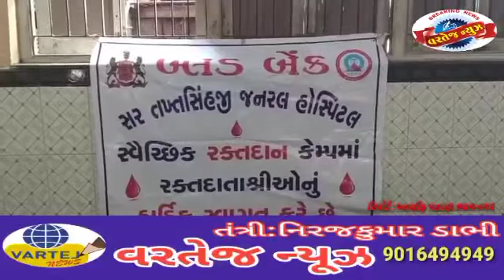બ્લડ ડોનેશન કેમ્પ અને ફ્રી ચશ્મા નું આયોજન કરવામાં આવ્યુ હતુ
વરતેજ ન્યૂઝ